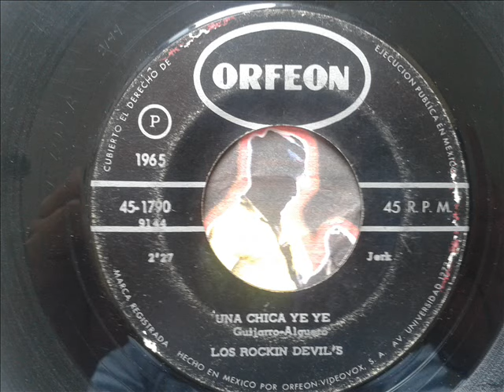Los Rockin Devil´s - Una Chica Ye Ye (1965)